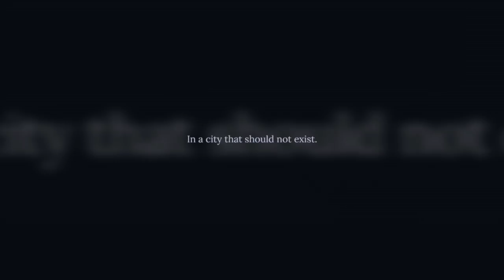Top 10 PS Vita Games of 2018 So Far (best PSVita games of the first half of 2018)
Hi guys, heres my list of the best PSVita games for the first half of 2018.